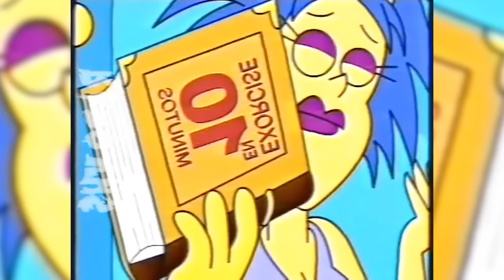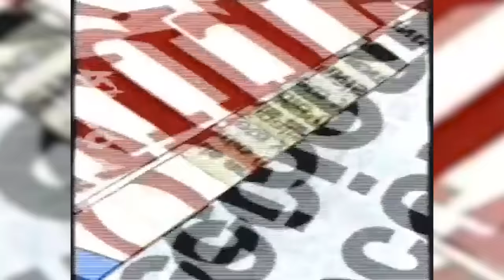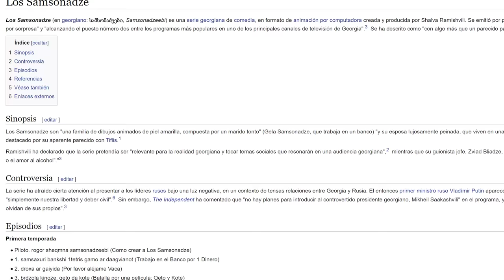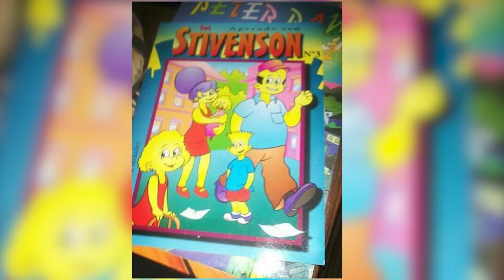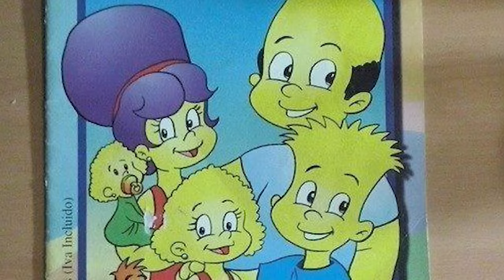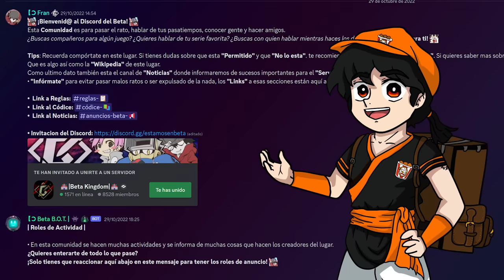Los HORRIBLES PLAGIOS a los Simpson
Prepárense porque hoy vamos a ver algunos de los plagios más descarados que le han hecho a los Simpson, plagios que seguramente les provocara pesadillas a todos.